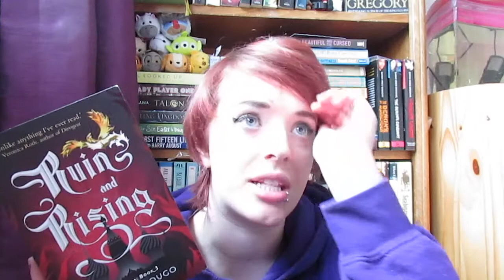Weekly Wrap Up || March 27th 2016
I was sick this read so I read a couple of books in one day!

Books Read:
Pride and Prejudice and Zombies by Seth Graham and Jane Austen
Kindred Spirits by Rainbow Rowell
The Rithmatist by Brandon Sanderson
The Reluctant Fundamentalist by Mohsin Hamid
Ruin and Rising by Leigh Bardugo

Currently Reading:
Ruin by John Gwynne